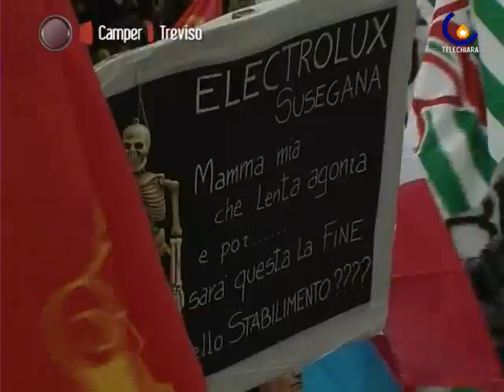110309 Tute blu in rivolta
Conegliano - 3000 tute blu sono scese in piazza contro il piano di esuberi avviato da Electrolux tra Susegana e Porcia.  (Elena Mattiuzzo)